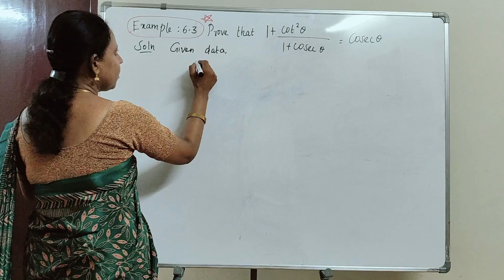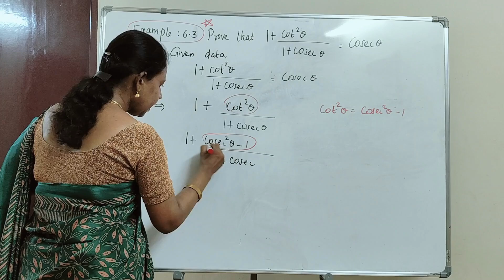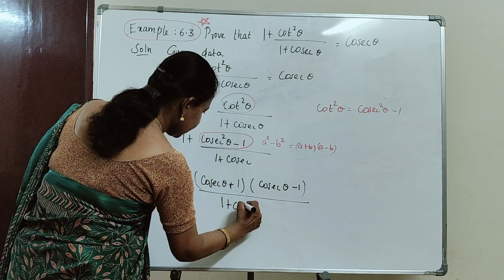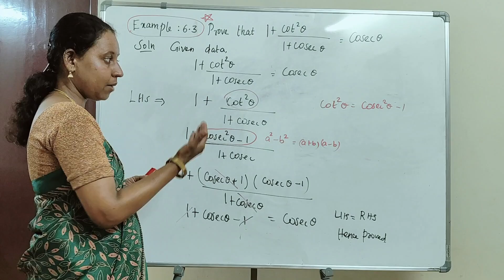10th Maths|Chapter -6|EXAMPLE-6.3|10th maths chapter 6 example 6.3 in tamil|State board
10th Maths|Chapter -6|EXAMPLE-6.3|10th maths chapter 6 example 6.3 in Tamil|State board
triginometric ratio
trigonometric complementary angle
trigonometric identities
10th maths example 6.3 in tamil